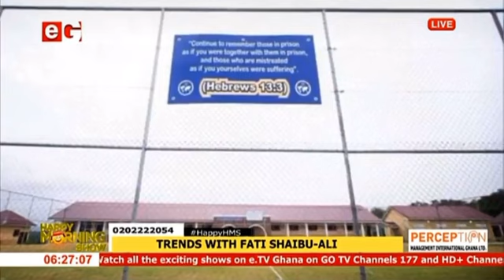President commissions state-of-the-art Nsawam Camp Prison constructed by the Church of Pentecost